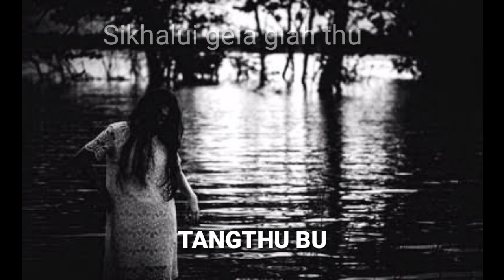Sikhalui gei a giahthu(sikha tangthu)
Story translated by Miller Ngaihte